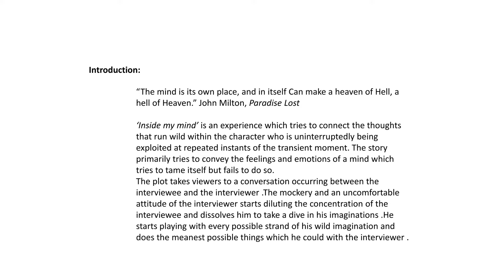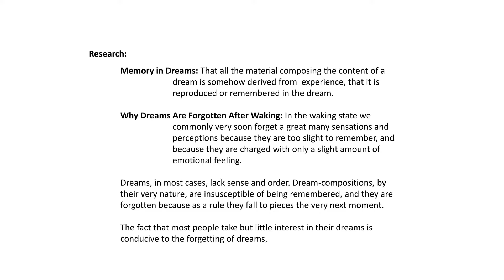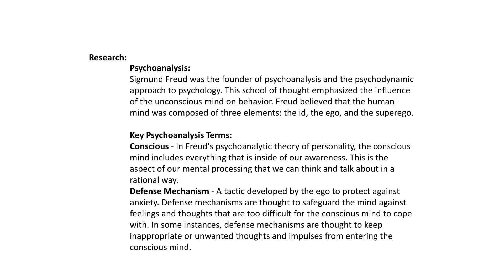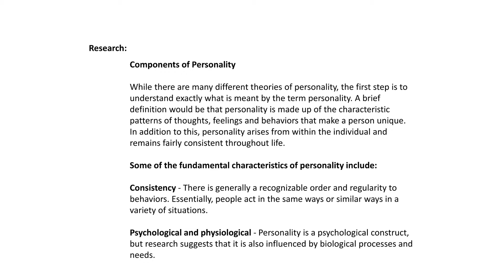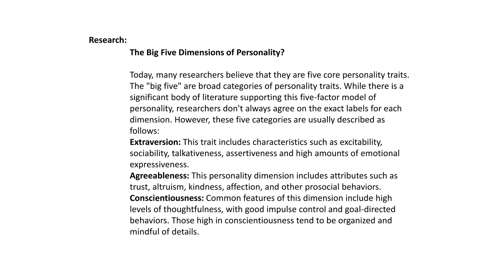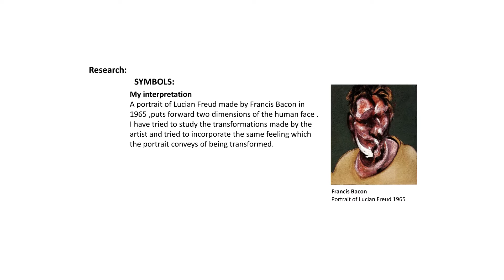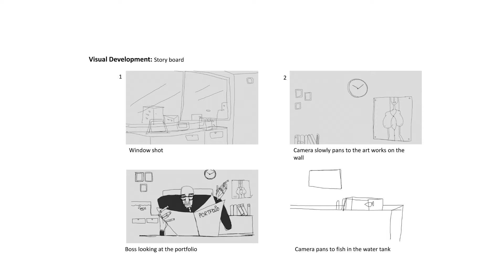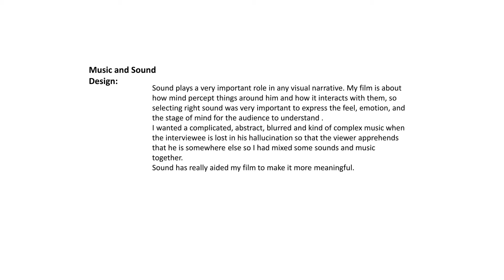Inside My Mind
Subject: General
Courses: ANIMATION_CASE STUDY_2018_SWAYAM-QC